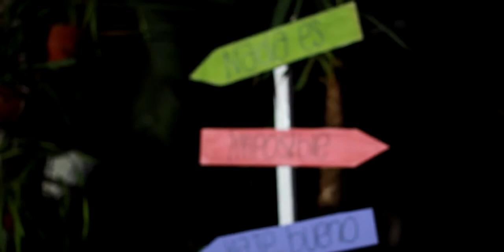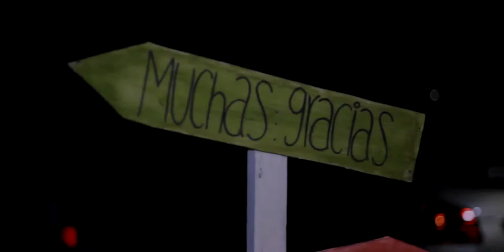Resumen 15 Agostina Full HD